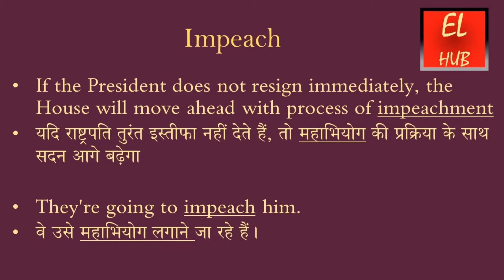Impeach meaning in Hindi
Impeach का हिंदी में मतलब.Impeach Meaning in Hindi with examples